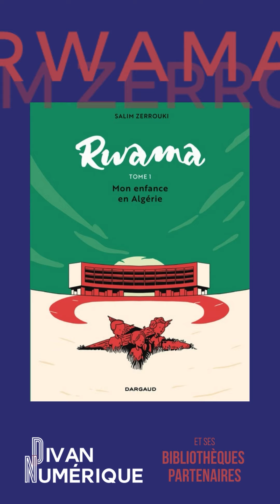Que lire ? ♡ Antoine vous conseille 𝘙𝘸𝘢𝘮𝘢 de Salim Zerrouki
Antoine de la librairie le Divan partage ses lectures.

💖📚 Notre mot sur 𝘙𝘸𝘢𝘮𝘢 de Salim Zerrouki et publié aux éditions Dargaud